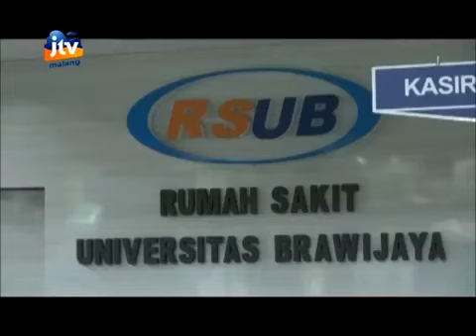JTV Malang - Kopi Manis - Peringati BKGN 2018, FKG UB Gelar Pemeriksaan Gigi Gratis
Bulan Kesehatan Gigi Nasional 2018
Courtesy to JTV Malang

Ikuti linimasa kami:
Line: @bemfkgub
Kementerian Komunikasi dan Informatika
Kabinet Romansa Aksi
Badan Eksekutif Mahasiswa Fakultas Kedokteran Gigi
Universitas Brawijaya